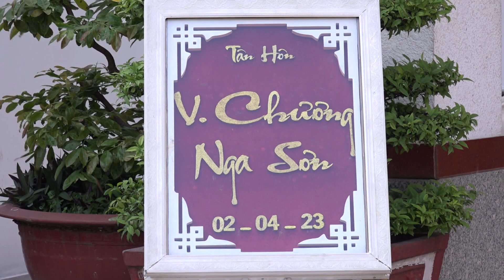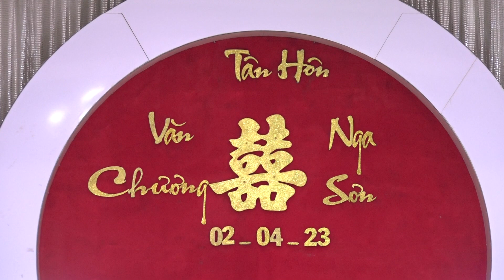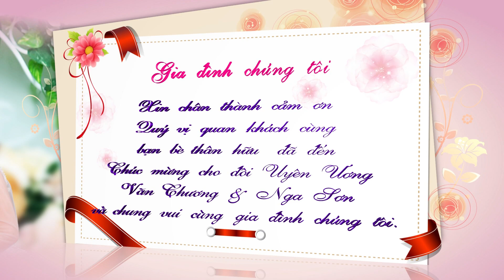04 Tiệc Tân Hôn Văn Chương Nga Sơn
04 Tiệc Tân Hôn Văn Chương Nga Sơn